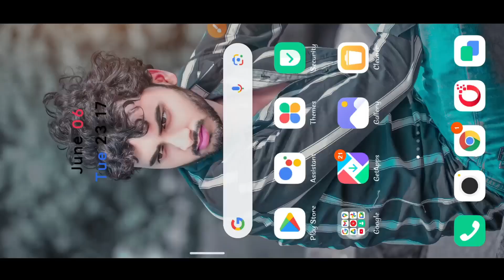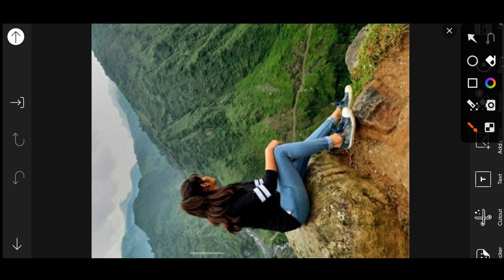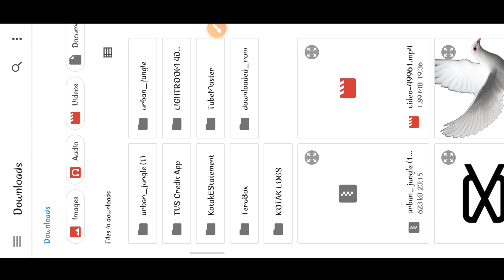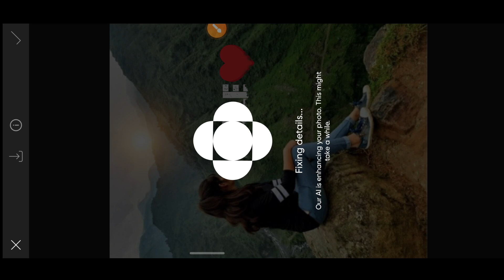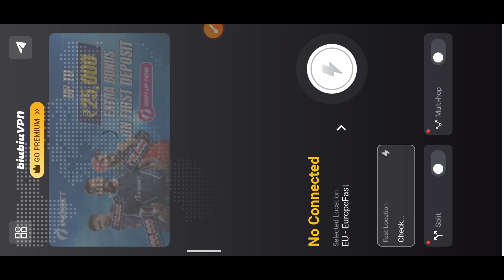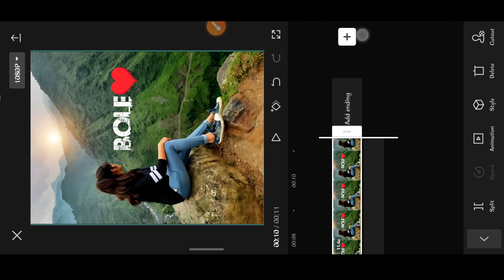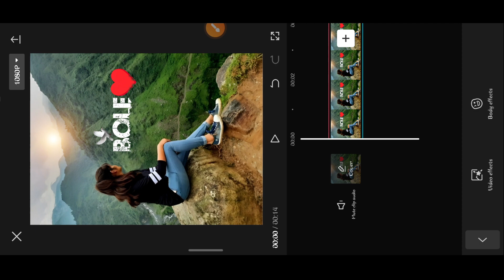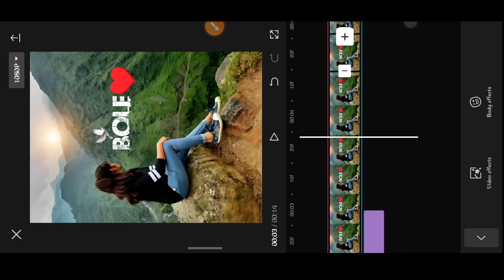how to make name Art Photo Edit Urban jungle font viral reels cap cut template Just One Click🔥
Viral Jungle Name Art Photo Edit Urban jungle font reels cap cut template Just One Click🔥

IDFWU Big Sean Trending Reel Editing Tutorial. The rdx Prince, Capeut template, Capeut video editing, Instagram Viral reel video editing, New Capeut template, How to edit viral video, Gangsta's Paradise viral reel editing tutorial, Reel editing kaise kare, New trending Instagram reels viral video editing. Instagram par video viral video kaise banaye, New trending Capeut template, Viral reel video editing, Latest Capeut template, 1 click me video editing kaise kare, Capeut apk

TOPICS COVER :-

capeut app editing tutorial

instagram viral reels editing tutorial urban jungle font capeut reels editing.

instagram reels editing tutorial video editing tutorial in capeut

instagram trending video template urban jungle name capeut video template

capeut template reels editing.

*trending jungle name reels editing smooth slow motion reels editing

"urban jungle viral reels editing urban jungle capeut template

New Capeut Template

Uiral reel video editing

Idfwu big sean Capeut Template Capeut Se video editing kaise kare